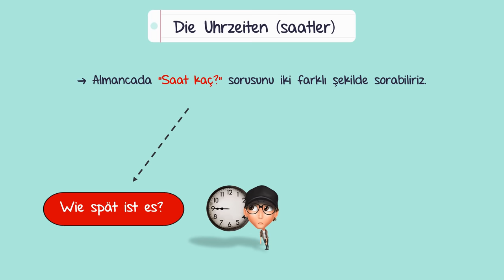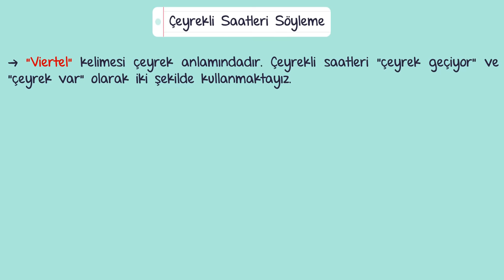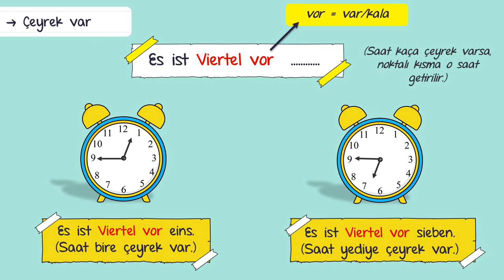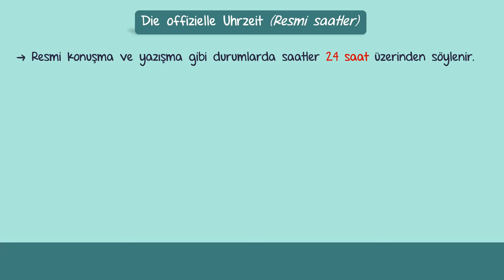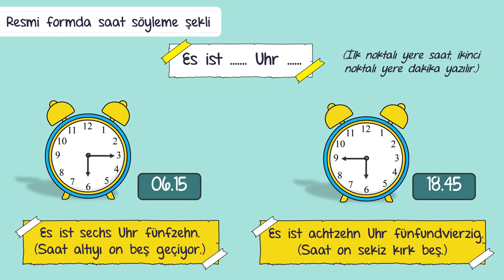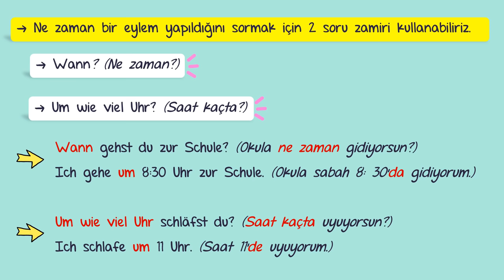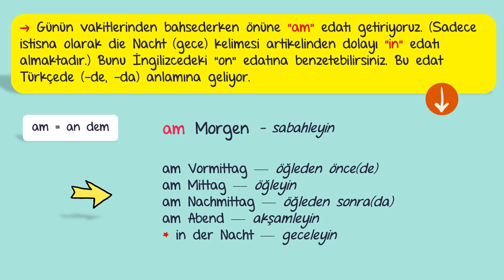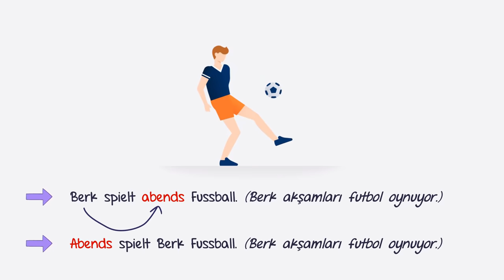9.Sınıf Almanca | 4.Ünite - Der Alltag (Part 1)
✔️ Bu ders lisede Almanca öğrenen siz öğrencilerimiz için hazırlanmıştır. MEB tarafından dağıtılan " Wie Bitte" adlı kitaba uygun olarak işlenmektedir. Bu dersimizde kitabımızdaki dördüncü ünitemiz olan "Der Alltag" konusundan bahsettik. Konunun devamını bir sonraki derste ele alacağız. Diğer 9.sınıf derslerini "9.Sınıf Almanca" adlı oynatma listesinde bulabilirsiniz. İyi izlemeler!

✔️ Eğer sormak istediğiniz herhangi bir soru olursa videonun altına yorum olarak yazabilirsiniz.

✔️ Bir sonraki derste görüşmek üzere! :)

Video zaman çizelgesi:
0:00​ Giriş
0:28 Saatler
1:14 Gayri resmi saat söyleme
8:44 Resmi saat söyleme
15:30 Günün vakitleri
22:19​ Kapanış